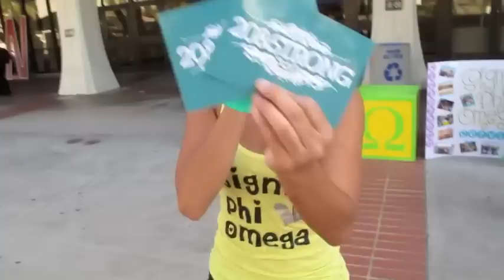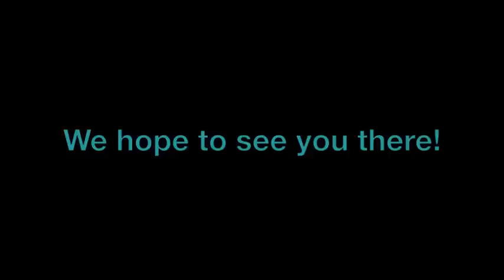Come On Over